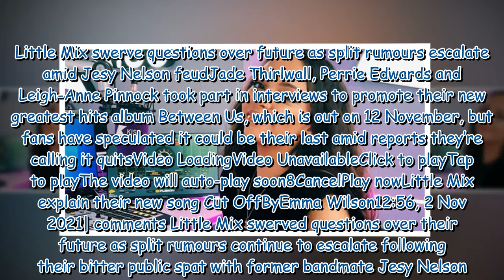Little Mix swerve questions over future as split rumours escalate amid Jesy Nelson feud